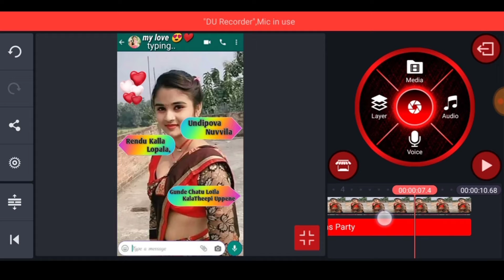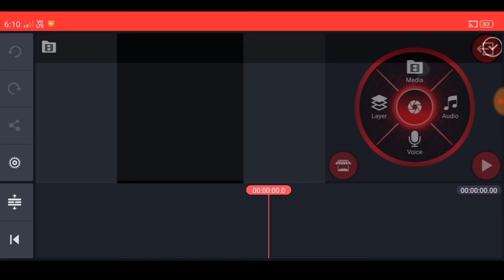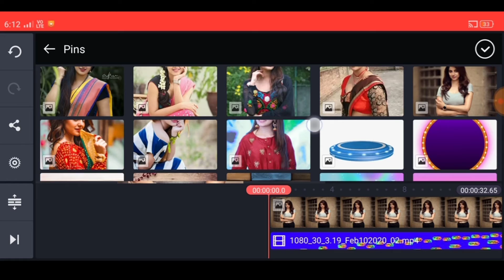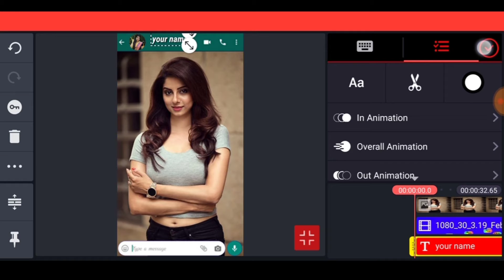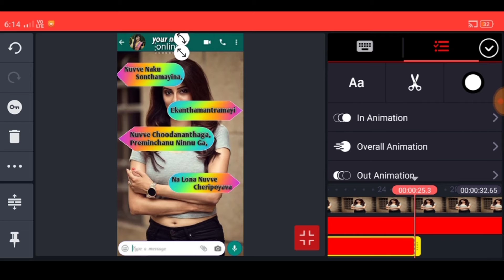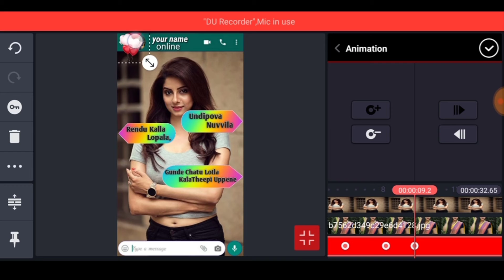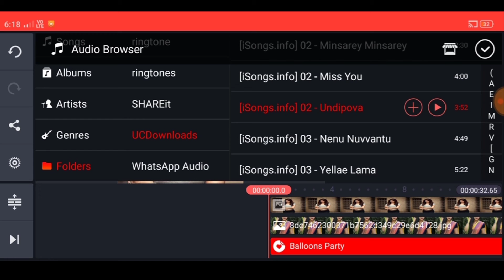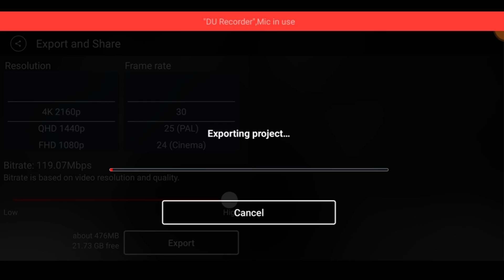How to make balloon undipova nuvvila green screen lyrical WhatsApp chatting in kinemaster tutorial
is good,have a look at it!